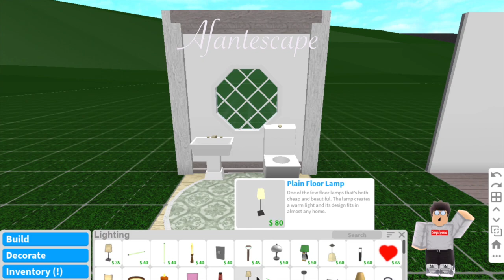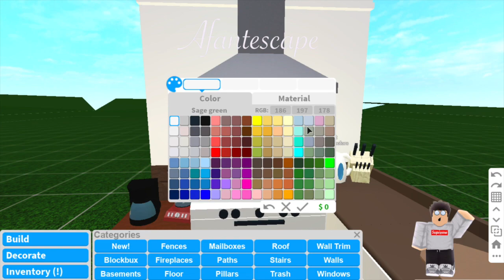ROBLOX - Bathroom ~ Kitchen ~ Sitting Room ~ Using a pastel color scheme ~Bloxburg~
🌷Happy Spring!🌷

~Hope y'all like my new thumbnail designs~

Build Value: 5.8K

Color Palette: Linen, Institutional White, Wheat, Slime Green, Cloudy Grey, Hurricane Grey, White, Medium Red, Lily White, Sage Green, Artichoke, Dirt Brown, Oyster

Wall Color ~Institutional White~

Roof Colors ~Institutional White~ ~Terra Cotta~

Floor Color ~Oyster~

✨🌟Hello everyone, welcome! I do role-plays, time-lapses, walkthroughs, tips and tricks, and news for Bloxburg. I hope you enjoyed the featured piece of entertainment I shared with you today!🌟✨

🌟ROBLOX USERNAME - 22awesome18375🌟